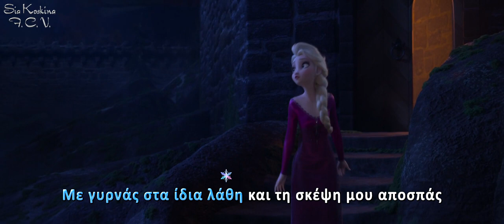Into the Unknown (Frozen 2) | Greek Sing Along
Ψυχρά κι Ανάποδα 2 - Στο άγνωστο να 'ρθω (τραγουδιστή έκδοση)

Elsa (speaking & singing) : Σία Κοσκινά / Sia Koskina
The Voice : AURORA

Δείτε ολόκληρο το ελληνικό καστ της ταινίας, πατώντας τον παρακάτω σύνδεσμο

Αναλυτικά, όλες οι πληροφορίες για τις μεταγλωττίσεις της Σίας Κοσκινά στις παρακάτω ιστοσελίδες :